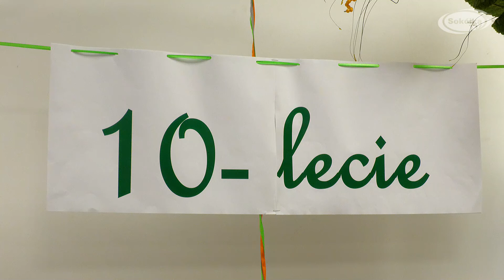Dzień seniora oraz wyjątkowy jubileusz 10 lecia chóru „Janowianie”